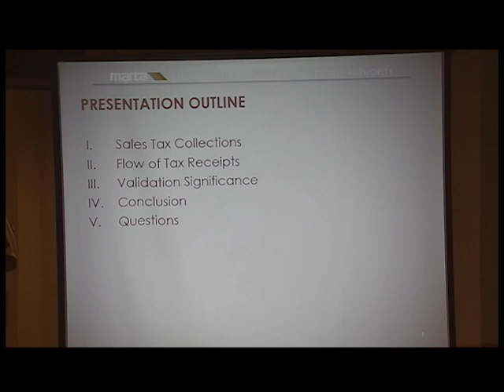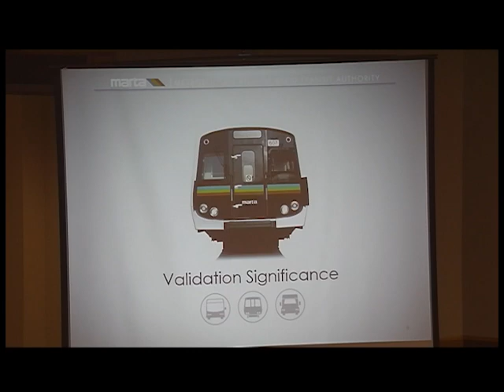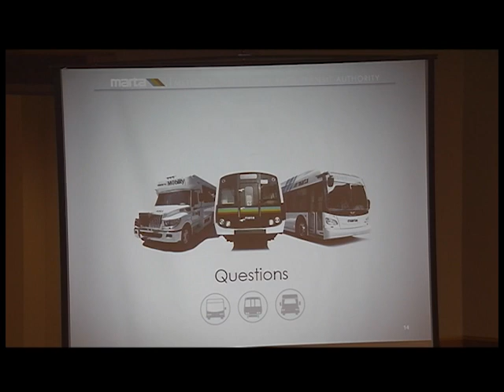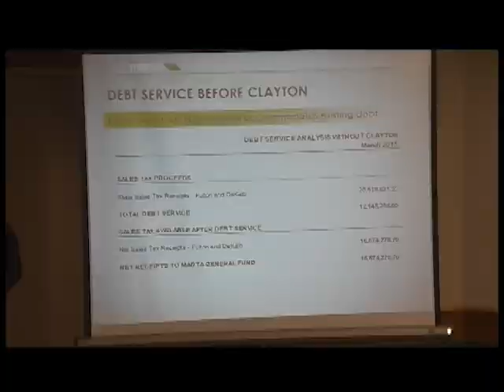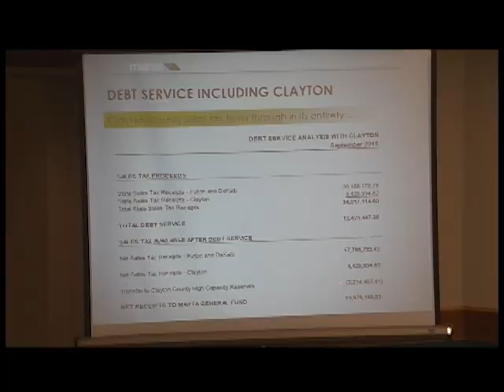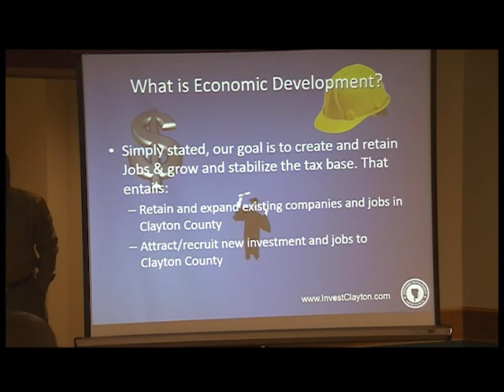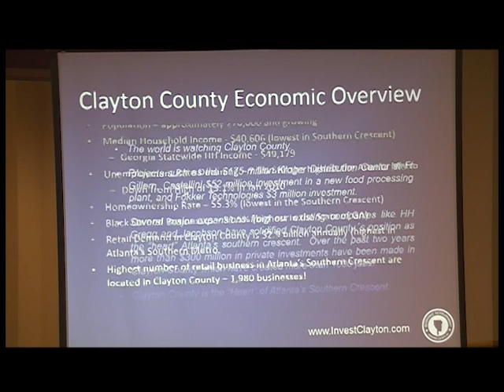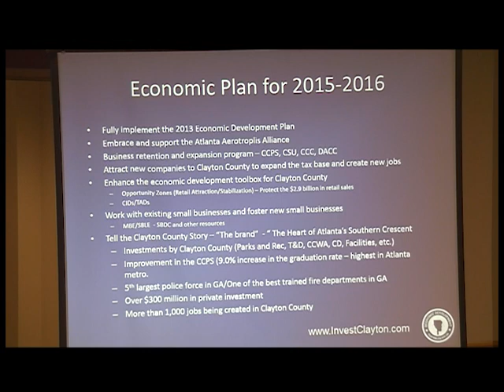Regular Board of Commissioners Meeting: Tuesday, October 20, 2015